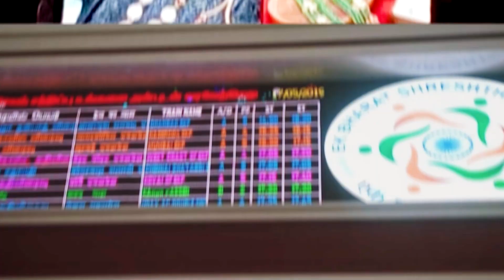Is Outdoor LED Video Wall waterproof ? |Ashish | ODLED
In this LED Video Wall tutorial, we will cover various essential aspects such as understanding the basics of LED technology and the advantages of LED video walls designed in such a manner even if it ranges. The electronic equipment out when it rains comes, even if a cyclone comes nothing to be happens. It is a full outdoor video wall. This LED video wall is completely waterproof.

Time Codes
00:00 - Introduction to ODLED
00:25 – Explanation in LED Video wall
00:45 – LED Video Wall Advantage

In association with Marketubers ( Your Youtube Marketing )

Crew Director : Kumaran
DOP : SJ Sakthi
Editing and Designs : S.Sathya Narayanan
VFX Studio : Square Pixels
Digital Marketing - Megala.G
Business Head : T. Hineeth Kumar